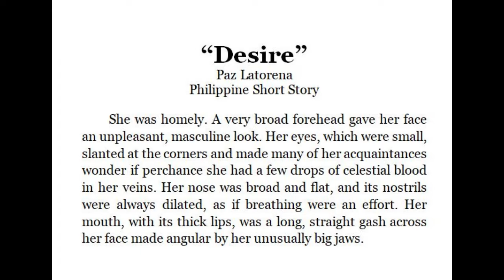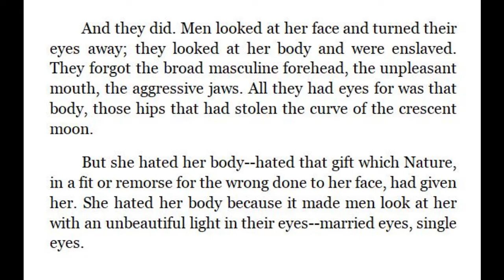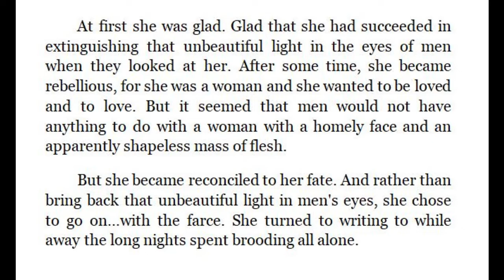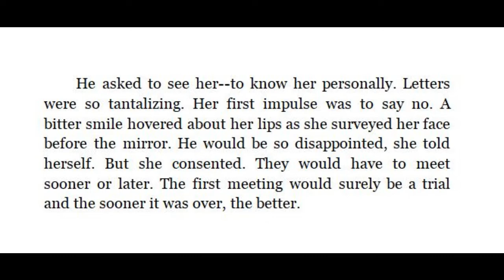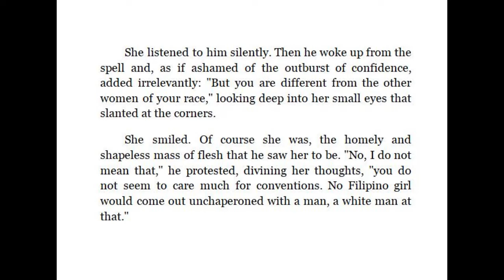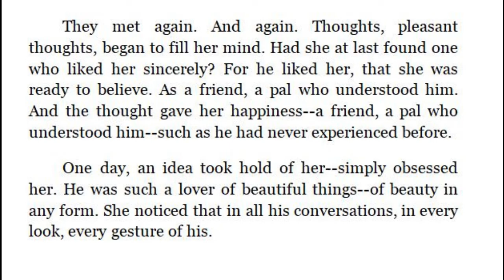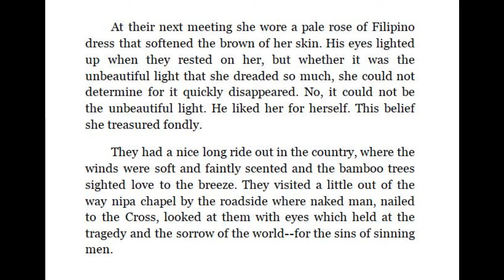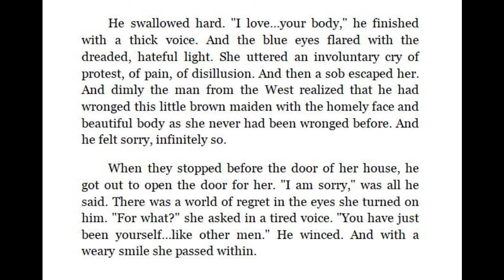Desire, A Philippine Short Story| Reading Aloud Video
Which would you choose, having a beautiful face with an ugly body or having an ugly face with a beautiful body?

Thy English presents one of the most worth reading Philippine short stories entitled, "Desire". This is about an ugly woman with a perfect body and her endeavors towards searching for true love.